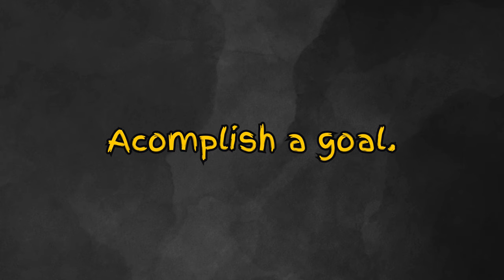How To Wake Up Before 6am Everyday...